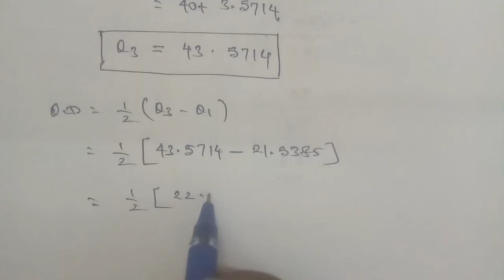Tn 11b. m | exercise 8.1|q.no.12|Descriptive statistics and probability |chapter 8|gmrrao maths